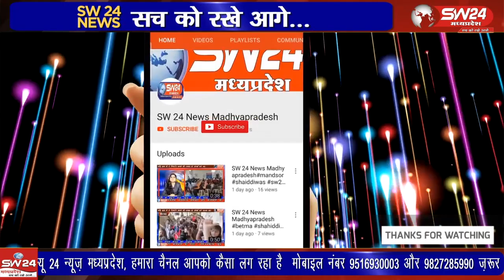नवग्रह मेला मैदान पर इस बार धोती पहने 51 फीट ऊंचे रावण के पुतले का दहन होगा।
नवग्रह मेला मैदान पर इस बार धोती पहने 51 फीट ऊंचे रावण के पुतले का दहन होगा। पुतला निर्माण में जुटे कलाकार पुतले को अंतिम रुप देने में जुटे है। विजयादशमी याने मंगलवार को अट्टाहास करते हुए पुतले का आतिशबाजी के बाद दहन किया जाएगा।